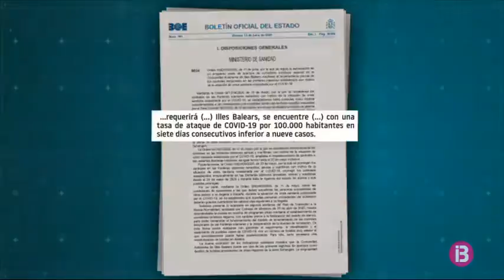Sanitat autoriza oficialment el corredor turístic que permetrà l’arribada de 10.900 alemanys a les..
El BOE ha publicat l’ordre ministerial que autoritza el pla pilot turístic de les Balears a partir de dilluns, dia 15.

Finalment han estat 5 els aeroports des dels quals s’enlairaran els vols amb destinació a les Illes: són els de Frankfurt, Düsseldorf, Stuttgart, Hannover i Hamburg, els de més trànsit del país, ubicats a 5 estats amb un total de 35 milions d’habitants.

Són un total de 47 vols. A Mallorca n’arribaran la gran majoria, 38, a partir de dia 15, quan ja hi ha programades 4 arribades. A Eivissa arribaran 8 vols a partir de dia 17, i des de 3 aeroports.
A Menorca només hi ha un vol programat, procedent de Düsseldorf, dia 27.

Segons l’ordre publicada al BOE, per autoritzar els vols és necessari que tant les Illes com els aeroports d’origen dels turistes tenguin una taxa de casos de Covid-19 diagnosticats inferior a 9 per cada 100.000 habitants en set dies. Condició que es compleix àmpliament, ja que la taxa balear és d’1,4. La mateixa condició s’aplica per al país d’origen dels turistes, Alemanya.

Les companyies aèries facilitaran a les autoritats un formulari de salut pública per localitzar els passatgers. Aquests hauran d’aportar prova d’allotjament a les Balears durant tot el període d’estada, i un bitllet de tornada.

Aquest corredor turístic segur finalitza dia 30 de juny.